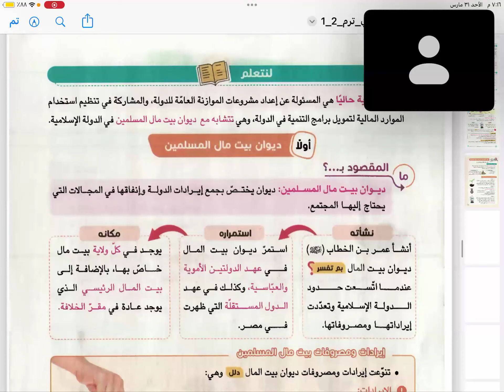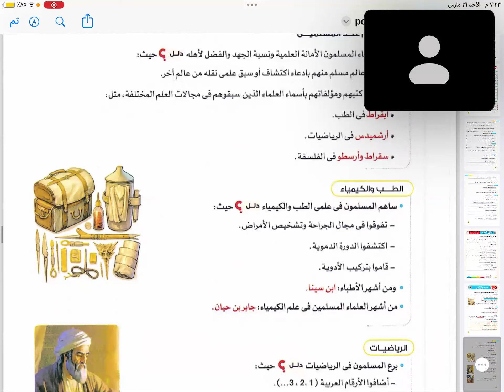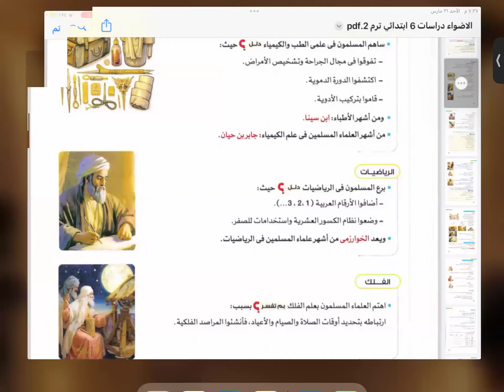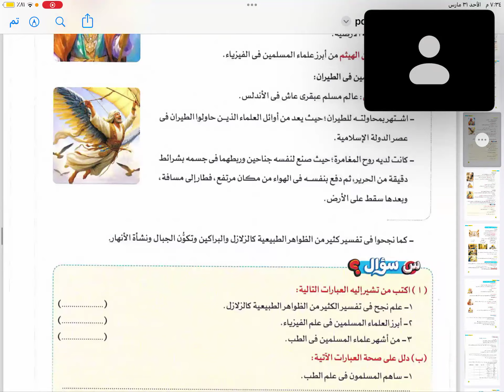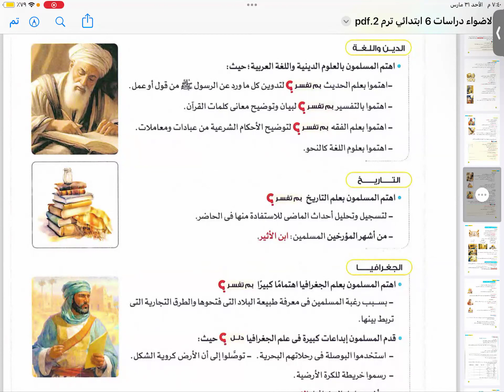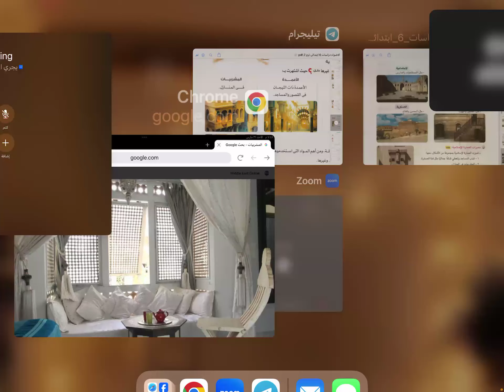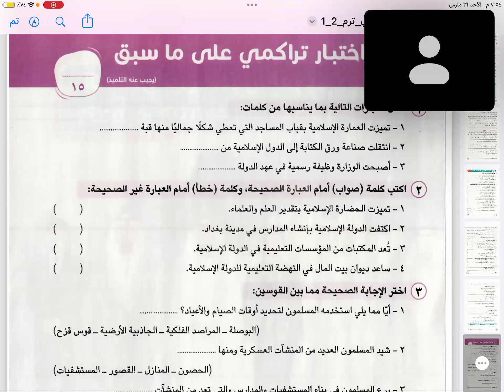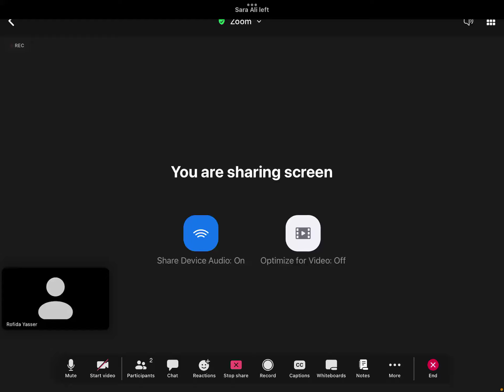دراسات الصف السادس الابتدائي للمتألقة مس روفيدة ياسر 31 3 2024